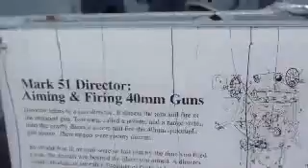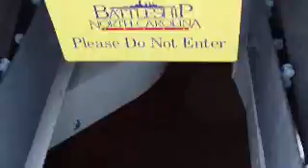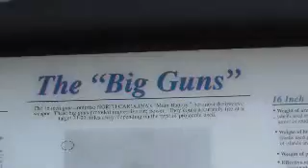Battleship North Carolina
at the Battleship North Carolina Memorial in Wilmington, NC. June 29, 2009